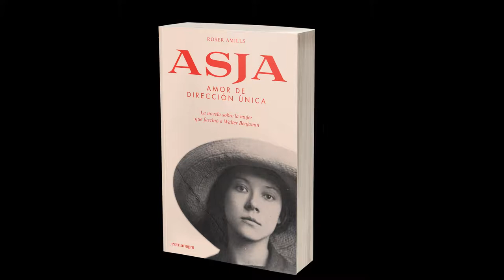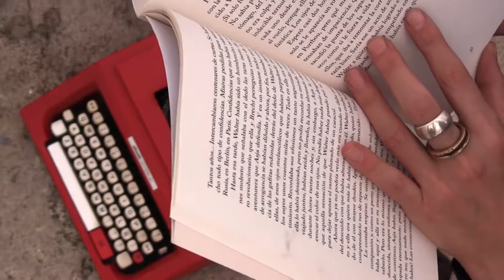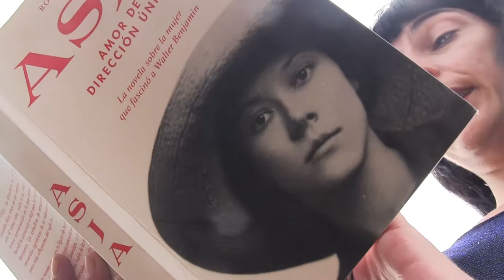ASJA spot ROSER AMILLS AMOR de dirección única./comanegra/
NUEVO LIBRO NOVELA HISTÓRICO BIOGRÁFICA DE ROSER AMILLS
de Comanegra ediciones.
DIFUSIÓN CULTURAL NO COMERCIAL
colaboraciones docuMentalidades